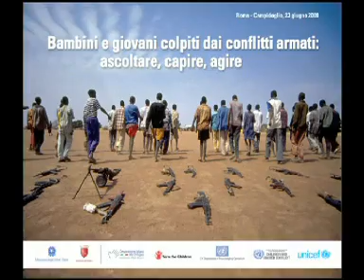Ishmael Beah - video messaggio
- Il video messaggio di Ismael Beah, ex bambino soldato della Sierra Leone, oggi difensore UNICEF per i bambini colpiti dalla guerra, e co-fondatore della rete NYPAW